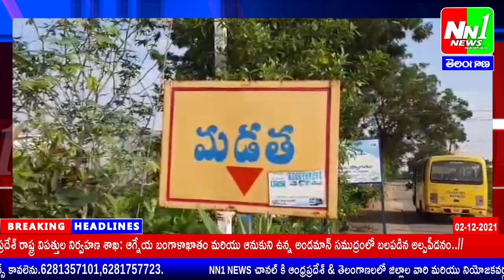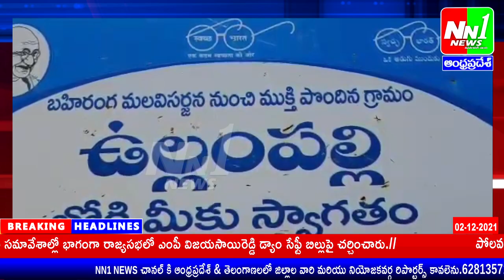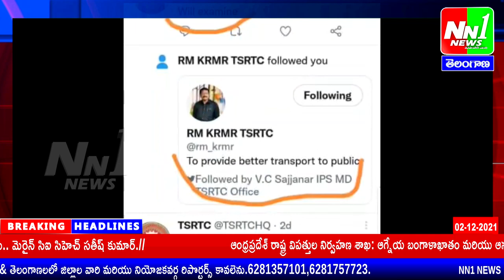15 సంవత్సరాల తర్వాత గ్రామానికి ఆర్టీసీ బస్సు..కరీంనగర్ RTC RM కు ట్విట్టర్ ద్వారా ట్విట్.